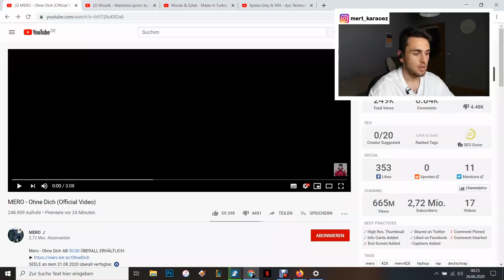EMOTIONS ❤️ MERO - Ohne Dich (Official Video)🔴 LIVE Reaction